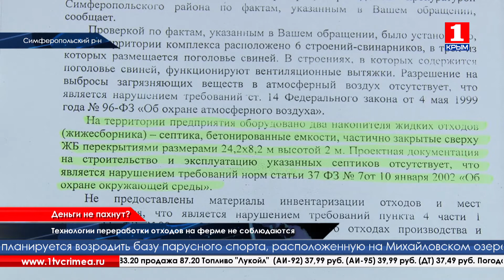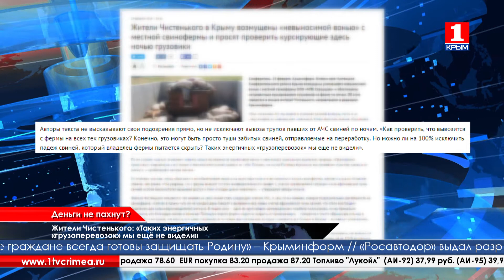Жителям села Чистенькое невыносимо жить по соседству со свинофермой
Жители села Чистенькое Симферопольского района возмущены усилившейся невыносимой вонью с местной свинофермы «МПК Скворцово», которую связывают с именем экс-министра сельского хозяйства Крыма Виталия Полищука. Письмо-обращение местных жителей на днях было опубликовано интернет-агентством Крыминформ. В нем люди рассказывают о том, как им живется по соседству со свинофермой.